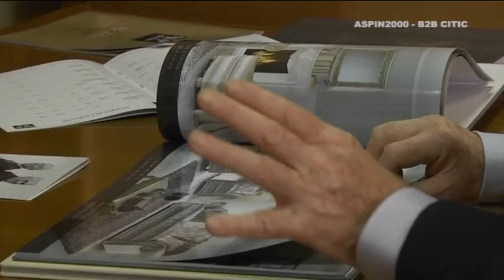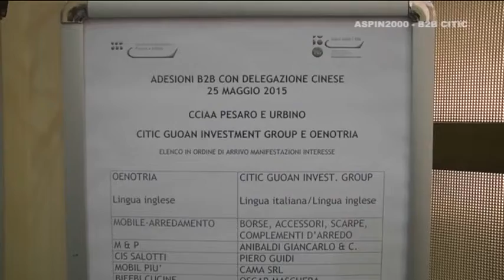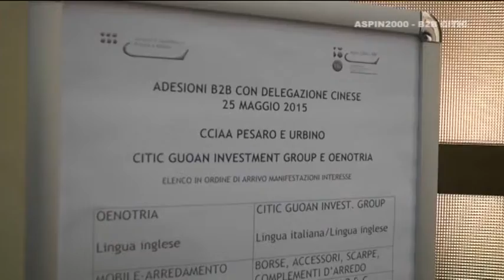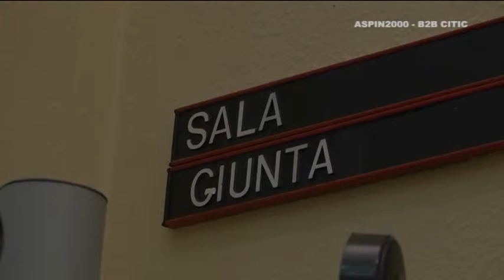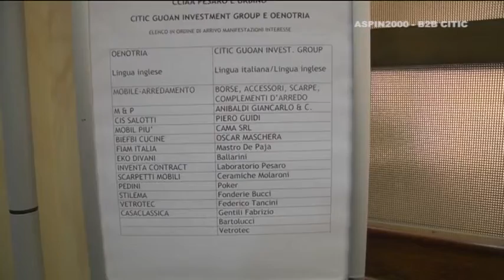Incontro Camera di Commercio PU con investitori cinesi